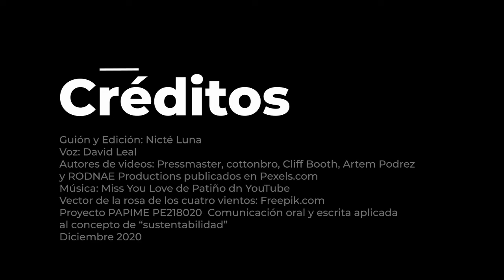Dimensión Social de la brújula de la sustentabilidad para jóvenes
En este video se describen algunas acciones que impactan en la dimensión económica de la brújula de la sustentabilidad.